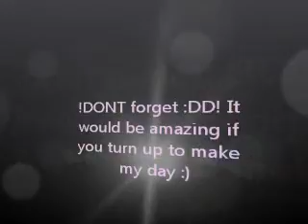My wedding-Details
Plz make it :) for meh? XDD